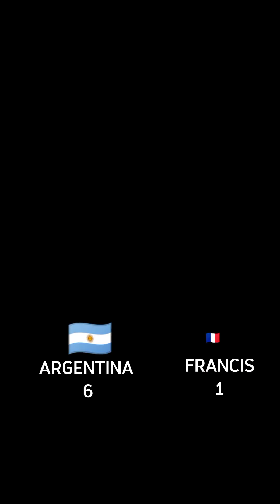AKU TANYA ? ARGENTINA ATAU PRANCIS ⚽️ SIAPA JUARA 1 PIALA DUNIA 2022 QATAR ?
Final Piala Dunia 2022 Qatar adalah : Argentina vs Prancis

Kita tanya ke mereka siapa kira-kira yang keluar sebagai juara tahun ini di World Cup Qatar ???